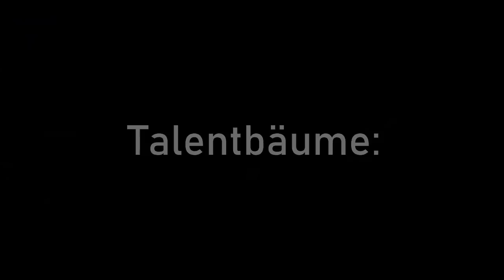Rise of Kingdoms deutsch [Eulji Mundeok Spotlight - F2p Infanterie Monster? Talentbaum + Teams]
Rise of kingdoms deutsch, Kommandanten Tipps

Viel Spaß!